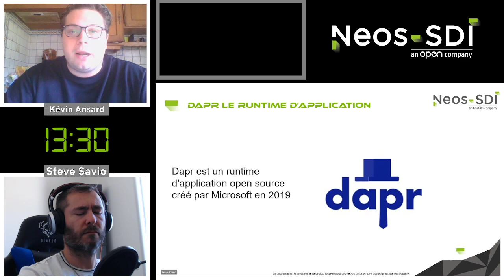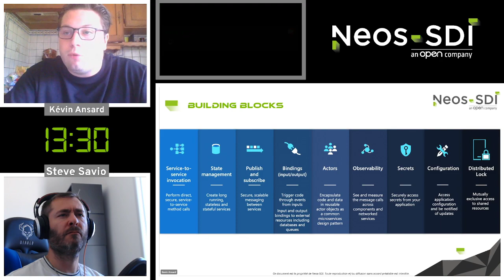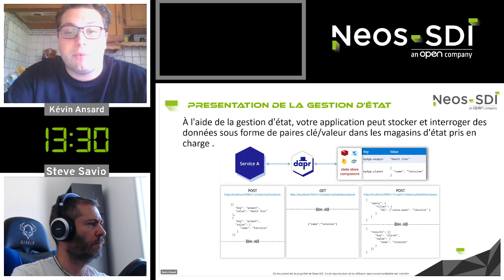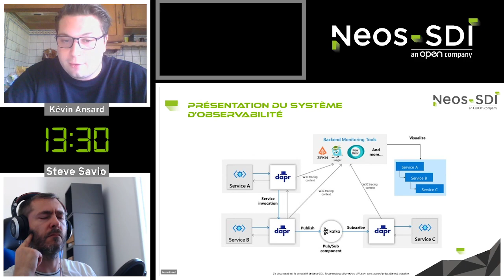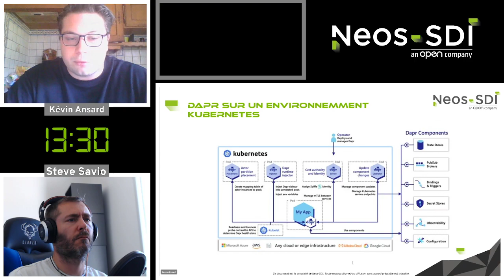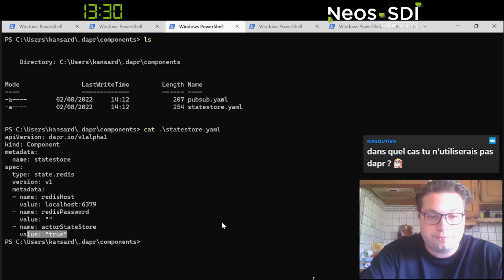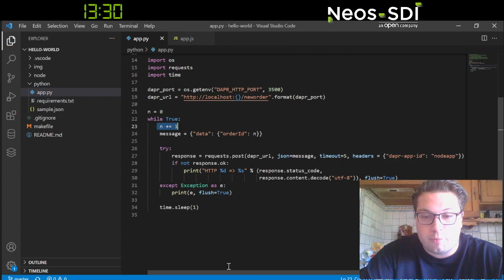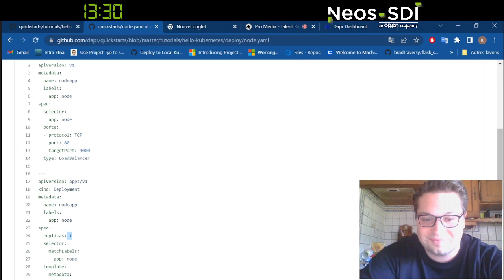13:30 - DAPR et microservices avec Kévin Ansard